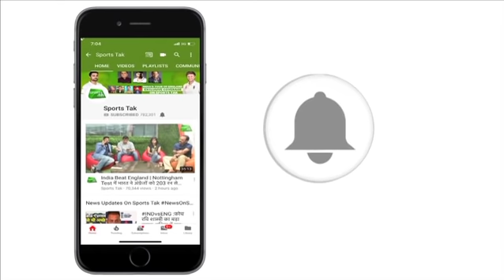Mohammad Hafeez hits century in comeback Test as Pakistan make Australia toil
Mohammad Hafeez was back with a bang as he struck a wonderful 126 against Australia on the first day of the first Test in Dubai on Sunday